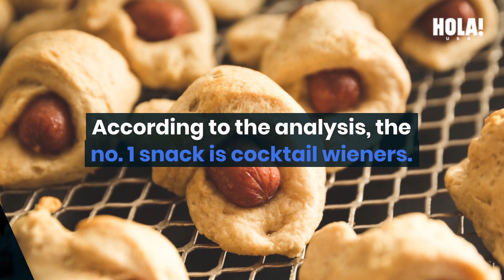Super Bowl: This is the most popular snack in the U.S. to watch the Big Game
ABOUT HOLA!